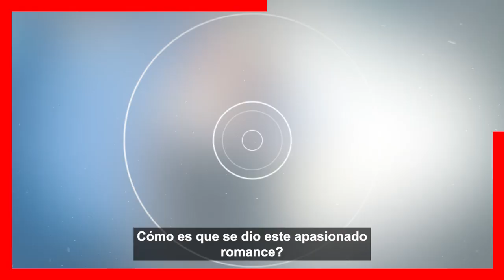🤫 Dejo a un Hijo 𝗦𝗜𝗡 𝗣𝗔𝗗𝗥𝗘 Barbara de Regil 𝗫 𝗠𝗘𝗧𝗘𝗥𝗦𝗘 𝗖𝗢𝗡 𝗨𝗡 𝗛𝗢𝗠𝗕𝗥𝗘 𝗖𝗔𝗦𝗔𝗗𝗢 🚨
Barbara de Regil fue la tercera en discordia entre el matrimonio de Matias Novoa y su esposa, dejo a un hijo sin su padre por meterse en el hogar del actor.

 BIENVENIDOS!!!
chismes de farandula
escandalos
De primera mano
noticias
famosos mexicanos
mexico
el gordo y la flaca
estados unidos
farandula 2021
entretenimiento
farandula mexicana
chismes de famosos 2022
ventaneando
famosos
un nuevo dia
espectaculo
Hoy